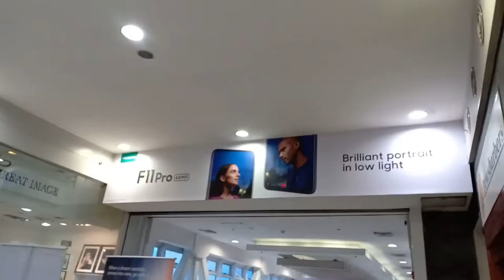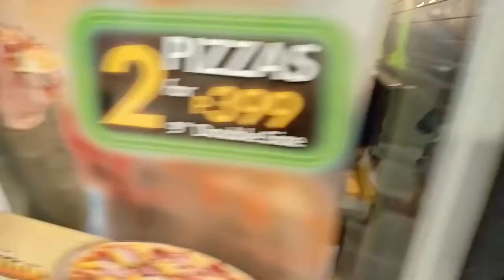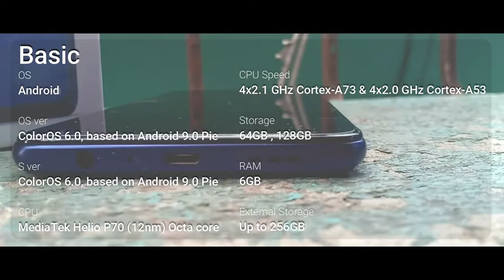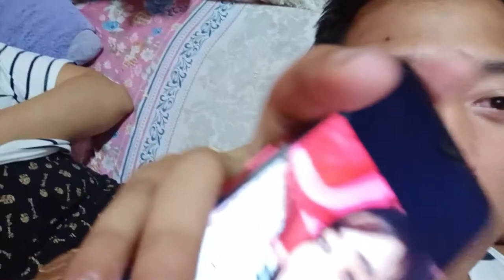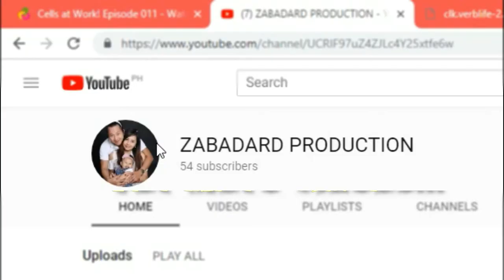OPPO F11 PRO! MAY NEW PHONE NA PO AKO - Vlog#23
Samahan nyo po ako na new milestone ko na magkaroon ng bagong rig para sa mga vlogs ko ... nde ko pa kaya mag DSLR or Mirrorless kaya oki na din to.. panalo na din tayo dito ...

Kahit hindi tayo sponsored, eh masaya akong mag advertise ng ganitong item... kasi talgang nagandahan ako dito hahahha..

Watch mo na.. nasa bandang gitna ung montage video and specs nung phone na nabili ko.